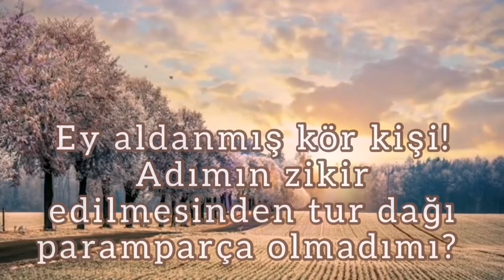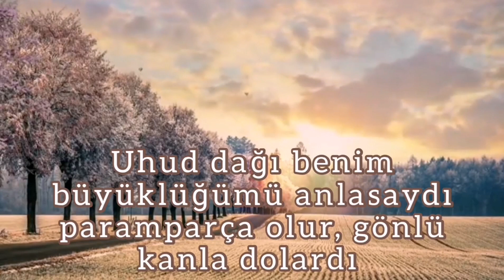Mesnevi'den hikayeler / Köylünün öküzü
Amaç ve niyet çoğu zaman insanı gerçekten uzaklaştırır.
 İnsan inanmak istediğine inanır, görmek istediğini görür, hoşuna gideni gerçek diye kabul eder, diğer tarafta kalan çıplak gerçekliğe gözlerini yumar da yokmuş gibi davranır.
 Ama sonuç değişmez. O gerçek orada öylece durmaktadır.
Olan insanın kendine olur. Yanılmıştır. Yanılgı içindedir.
Bu yanılgısı kişiyi içinden çıkılmaz belalara musibetlere duçar eder. Büyük felaketlerin girdabına atar.

Bu yüzden öncelik gerçek olmalıdır.

Hakikati aramayan yalan ve hayale mahkûm demektir.